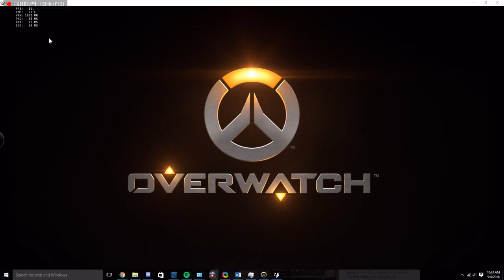The Grandest of Masters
Press Q for POTG